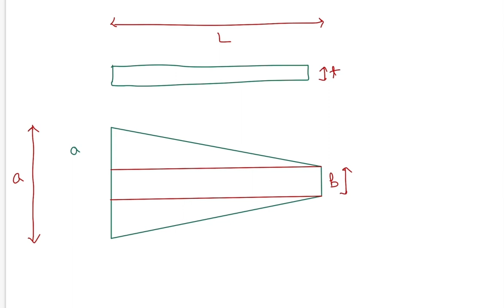Introduction to Solid Mechanics: Lecture 7